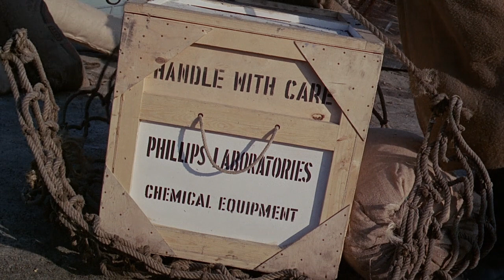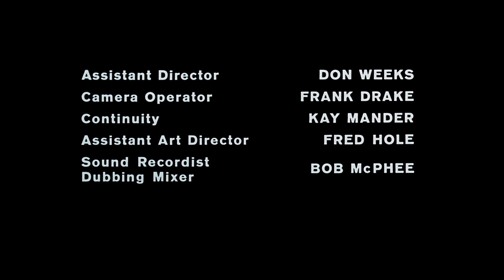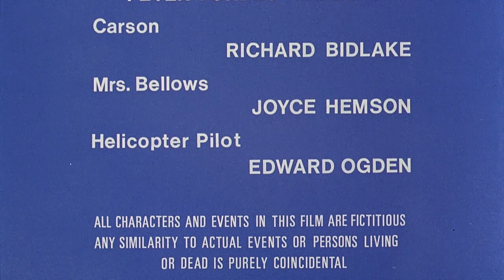Island of Terror (1966)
On the remote Petrie's Island off the east coast of Ireland a farmer, Ian Bellows, goes missing and his wife contacts the local constabulary. Constable John Harris finds Bellows dead in a cave without a single bone in his body and fetches the island's physician, Dr Reginald Landers, but Landers is unable to determine what happened. He journeys to the mainland to seek the help of a noted London pathologist, Dr Brian Stanley (Peter Cushing). Stanley and his friend Dr David West (Edward Judd), an expert on bones and bone diseases, head to the island to determine the cause of the mystery..

The film was directed by the legendary Terence Fisher, produced by Tom Blakely, and written by Edward Mann and Al Ramsen.